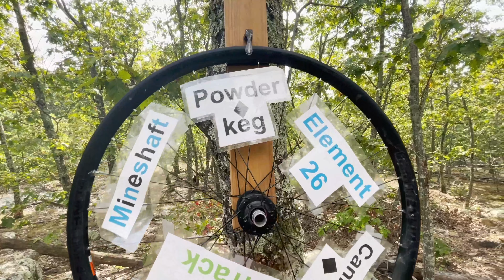ROCKIEST TRAIL in MISSOURI @ SHEPARD BIKE PARK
Checking out Shepard Mountain Bike Park in Ironton, MO on our way to Bentonville!!! We rode Powder Keg and Element 26!